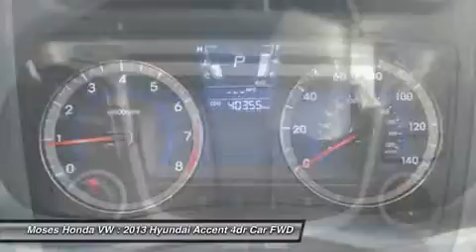2013 HYUNDAI ACCENT Huntington, WV HA1241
2013 HYUNDAI ACCENT Huntington, WV
Stock# HA1241

5210 US Rt. 60 E.